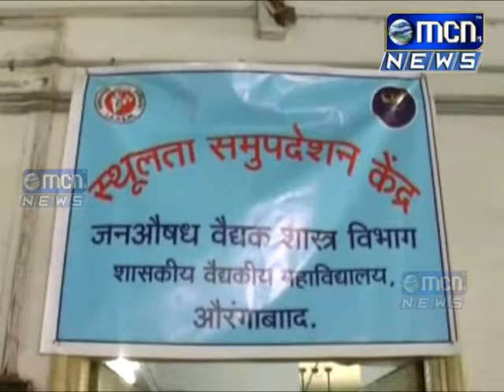लठ्ठपणामुळे होणाNया आजारांवर नियंत्रण ठेवण्यासाठी शासनांकडून आरोग्य जनजागृतीसाठी मिशन फाईट ओबेसीटीचे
लठ्ठपणामुळे होणाNया आजारांवर नियंत्रण ठेवण्यासाठी शासनांकडून आरोग्य जनजागृतीसाठी मिशन फाईट ओबेसीटीचे आयोजन घाटीत करण्यात आले आहे.